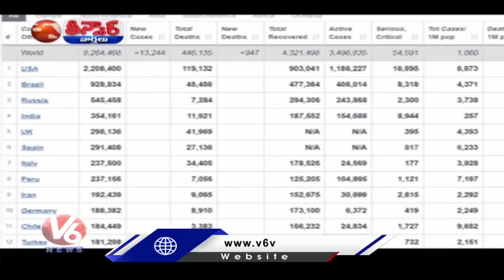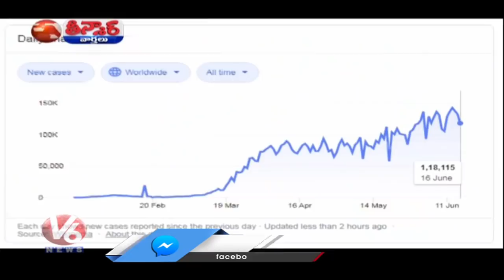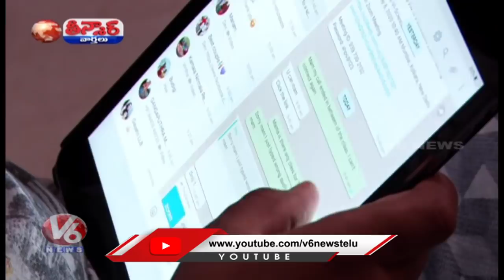Colonel Santosh Babu Martyred | Shiva Temple Found in Sand | Godavari Project | V6 Teenmaar News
Highlights:
Galwan Valley clash with China: Telangana soldier Colonel Santosh Babu martyred

Ancient Lord Shiva Temple Found During Sand Mining in Andhra's Nellore